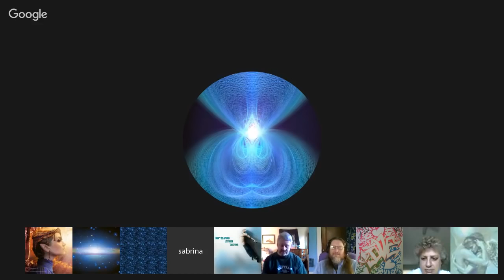𝐂𝐡𝐚𝐧𝐧𝐞𝐥𝐢𝐧𝐠 :: Sangi (Fendorian) About Hybrid Children and Conversation with Members. May 19, 2016